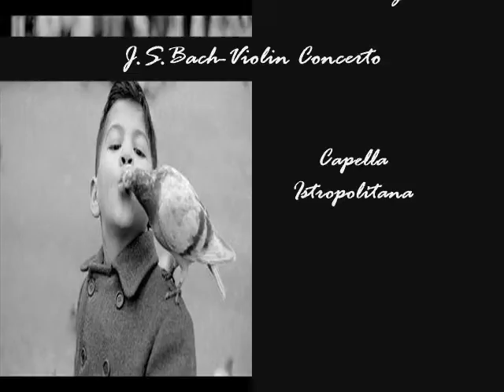J S Bach- Violin Concerto in D Minor Op 9 No 2 Adagio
Violin; Takato Nishizaki

Capella Istropolitana

Photographer; Fransesc Catalá Roca